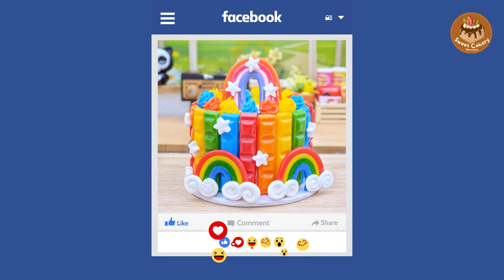So Yummy Rainbow Sky 🌈 | Colorful Miniature Rainbow Cake Decorating Ideas | Tiny Cakes Making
👉About us:
On Sweet Cakery, you can definitely find lots of creative baking ideas for your mini cakes and lots of simple recipes. Our videos will guide you to make beautiful mini cakes for your family and friends.